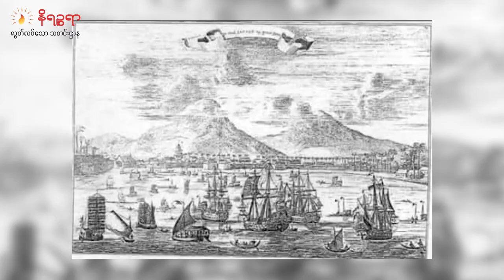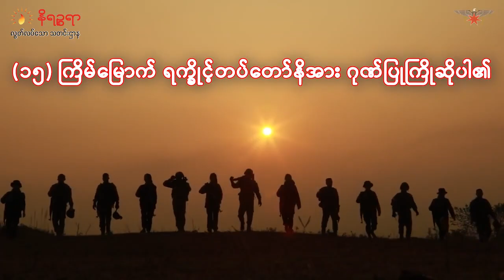ရခိုင်တမျိုးသားလုံးရဲ့ နှလုံးသားထဲက ရက္ခိုင့်တပ်တော် AA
ဒီနေ့ ဧပြီလ ၁၀ ရက်နေ့ဟာ ရက္ခိုင့်တပ်တော် (၁၅) နှစ်မြောက် မွေးနေ့ဖြစ်ပါတယ်။
ရက္ခိုင့်တပ်တော် (AA) ကို ၂၀၀၉ ခုနှစ် ဧပြီ ၁၀ ရက်နေ့တွင် ကချင်ပြည်နယ် KIO/ KIA ဌာနချုပ် ရှိရာ လိုင်ဇာမှာ ရခိုင်လူငယ် ၂၆ ဦးဖြင့် စတင်ဖွဲ့စည်းတည်ထောင်ခဲ့တာဖြစ်ပါတယ်။ ဒီ ၂၀၂၄ ခုနှစ် ဧပြီ ၁၀ ရက်နေ့ဟာ  ရက္ခိုင်တပ်တော်ကို တည်ထောင်ခဲ့တာ ၁၅ နှစ် ပြည့်မြောက်ခဲ့ပြီဖြစ်ပါတယ်။ ဒီ ဧပြီလ ၁၀ ရက်နေ့ကို ရက္ခိုင့်တပ်တော်နေ့ သတ်မှတ်ထားပြီး ရက္ခိုင့်တပ်တော်အတွင်းမှာသာမက အနယ်နယ်အရပ်ရပ်မှာ ရောက်ရှိနေကြတဲ့ ရခိုင်အမျိုးသားတွေကလည်း ရက္ခိုင့်တပ်တော်နေ့ကို ဂုဏ်ပြု ကျင်းပကြပါတယ်။

ရက္ခိုင်တပ်တော်ဆိုတာ ရခိုင်အမျိုးသားတွေရဲ့   ပကတိ လိုအပ်ချက်နဲ့ အညီ ပေါ်ပေါက်လာတဲ့ ရခိုင်တမျိုးသားလုံးကို ကိုယ်စားပြုတဲ့ လက်နက်တပ်ဖွဲ့လည်း ဖြစ်ပြီး ရခိုင်အမျိုးသားရေးအတွက် ရှေ့ကနေ မားမားမတ်မတ်ရပ်တည် တိုက်ပွဲဝင်နေတဲ့ တပ်တော်လည်းဖြစ်ပါတယ်။ ရခိုင်လူမျိုးတွေဟာ ယခင်က ကိုယ့်ထီးကိုယ်နန်း ကိုယ့်ကြငှာန်းနေထိုင်ခဲ့တဲ့ လူမျိုးတစ်မျိုးဖြစ်ပြီး အတိတ်သမိုင်းမှာ နိုင်ငံတကာနဲ့ ရင်ဘောင်တန်းနိုင်တဲ့ အထိ ချမ်းသာကြွယ်၀တဲ့ လူမျိုးတစ်မျိုးဖြစ်ပါတယ်။

၁၇၈၅ ခုနှစ် စည်းလုံးညီညွတ်မှုပြိုကွဲပြီး ရခိုင့် အချုပ်အချာ အာဏာကျဆုံးပြီးတဲ့နောက်ပိုင်းက စပြီး တိုင်းတစ်ပါးသားတွေရဲ့ လက်အောက်နည်းမျိုးစုံနဲ့ ဖိနှိပ်အုပ်ချုပ်တာကို ခံခဲ့ရကြရပါတယ်။   လက်ရှိ အတုအယောင် ပြည်ထောင်စုအောက်မှာ အုပ်ချုပ်သူတွေရဲ့ လူမျိုးရေးအရ သွေးခွဲ ဖိနှိပ်အုပ်ချုပ်မှုတွေကြောင့် ရခိုင်ပြည်နဲ့ ရခိုင်အမျိုးသားတွေဟာ ကမ္ဘာ့အဆင်းရဲဆုံး နိုင်ငံမှာ အဆင်းရဲလူမျိုးအဖြစ်ကျဆင်း လူ့ဂုဏ်သိက္ခာမဲ့ ဘ၀ကို ဆင်းသက် ကျရောက်ခဲ့ကြပါတယ်။

ဒီလို အခြေအနေမျိုးကို ကျရောက်ခဲ့ရတာဟာ မိမိကံကြမ္မာကို မိမိတို့ ဖန်တီးခွင့်မရဘဲ တစ်ခြားလူမျိုးတွေရဲ့   ကြီးစိုးချယ်လှယ်မှုတွေကြောင့်ဘဲ ဖြစ်ပါတယ်။ ဒီလို အခြေအနေတွေက လွတ်မြောက်ဖို့ဆိုရင် လက်နက်ကိုင် တော်လှန်ရေးမှ အပ တစ်ခြား မရှိနိုင်တာကြောင့် ၂၀၀၆ ခုနှစ်မှာ ဗိုလ်ချုပ်ထွန်းမြတ်နိုင်နဲ့ လူငယ်ခေါင်းဆောင်တချို့ဟာ ကချင်လွတ်လပ်ရေးအဖွဲ့ KIA က  ဗိုလ်ချုပ် ဂွမ်မော်နဲ့ လိုင်ဇာတွင် တွေ့ဆုံခဲ့ပြီးနောက် ၂၀၀၉ ဧပြီလ ၉ ရက်နေ့မှာ ရက္ခိတလမ်းစဉ်ကို ရှေ့ဆောင်လမ်းပြ လမ်းညွှန်သဘောတရားအဖြစ်ချမှတ်ပြီး  ရက္ခိုင်တပ်တော်ကို ဖွဲ့စည်းထူထောင်ကြခြင်း ဖြစ်ပါတယ်။